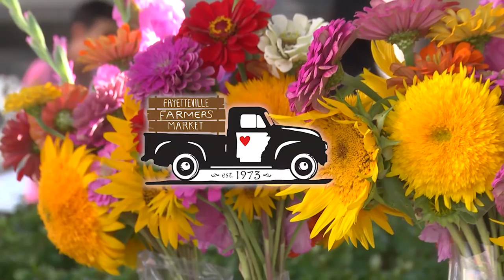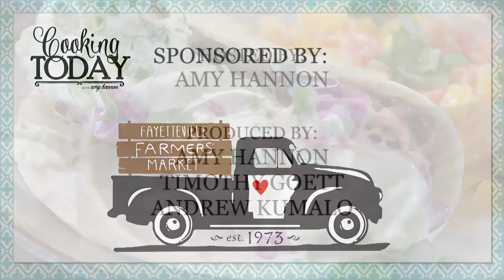SPICY BLACKENED SHRIMP BAKED POTATOES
{makes 4 large baked potatoes}

4 large baked potatoes washed, poked with holes, skins rubbed in oil and salt, wrapped in foil, and baked at 425 for an hour or until
they’re fork-tender
8 pieces of applewood smoked bacon, cut into pieces
1lb. bag of frozen 16/20 shrimp, thawed
medium cheddar cheese, shredded
2-3 green onions, chopped
1 cup sour cream
Amy’s blackening seasoning, recipe below

Bake potatoes as instructed until you can put on an oven mitt and gently squeeze the potatoes in the oven to see if they're tender. If they give with a little squeeze, then they're ready!

While potatoes are baking, cook bacon pieces in a heavy skillet until almost crispy. Using a slotted spoon, remove to a paper towel-lnied plate; set aside. Keep the bacon drippings in the skillet on low heat while you prepare the shrimp. Pat dry the thawed shrimp between two paper towels. Season with several teaspoons of blackening seasoning. Turn the heat back up to medium under the skillet, and saute the seasoned shrimp in the bacon drippings. Saute, stirring often, only a few minutes until the shrimp turn light pink and lose the grayish transparency. Using a slotted spoon, remove the shrimp to a plate and cover to keep warm.

Remove the potatoes from the oven, carefully take off the foil, and line up the potatoes on a baking sheet. Cut one long, deep slit lengthwise without cutting the potato completely in half; then take each end of the potato in your fingers and press the potato inward to pop open the center to make something that resembles a little potato bowl. Starting deep inside the potato...salt and pepper the potato, drop in a few pads of butter, then cheddar cheese. Then pack on the shrimp til it's nearly overflowing the potato.

Finally, top with another little sprinkle of cheese. Repeat on each potato. Put the potatoes back in the oven to let the cheese melt, about 5-7 minutes. In the meantime, in a small bowl whisk together 1 cup of sour cream and 2 teaspoons of blackening seasoning. Remove the melty, cheesey, shrimpy potatoes from the oven. Top with crumbled bacon, a dollop of creole sour cream, a sprinkle of creole seasoning, and finish with green onions.

AMY’S BLACKENING SEASONING

2 Tablespoons smoked paprika
2 teaspoons salt
2 teaspoons pepper
1 teaspoon thyme
1 teaspoon oregano
1 teaspoon garlic powder
1 teaspoon onion powder
1 teaspoon cayenne pepper